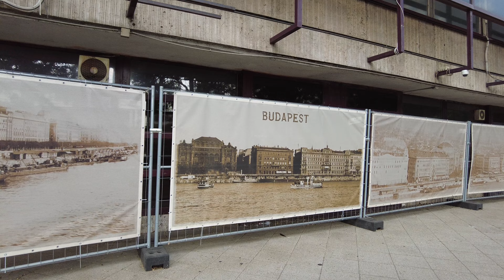Walking Tour From Eötvös tér To Deák Ferenc tér - Budapest [4k Ultra HD 60fps ]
➡️TIMESTAMPS:
00:00 - Eötvös tér
00:56 - Belgrád rakpart
05:05 - Vigadó tér (MMA Magyar Művészeti Akadémia)
07:48 - Belgrád rakpart
13:10 - Március 15 tér
14:20 - Piarista utca
15:40 - Váci utca
22:29 - Vörösmarty tér
26:49 - Deák Ferenc utca
30:10 - Deák Ferenc tér
31:29 - Károly körút